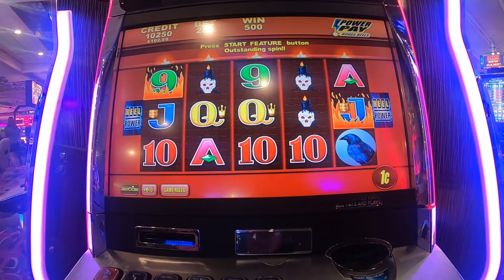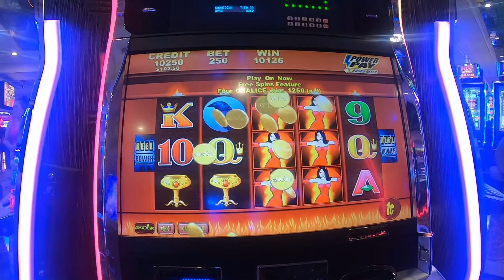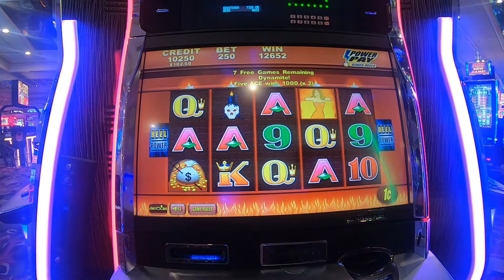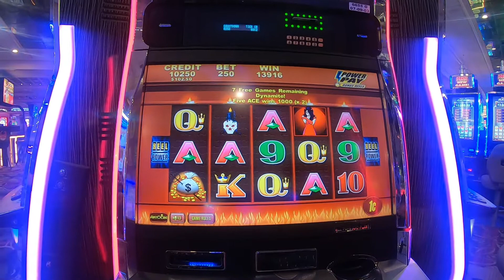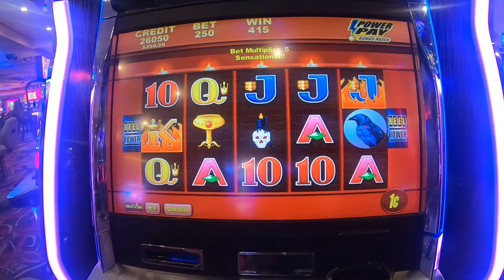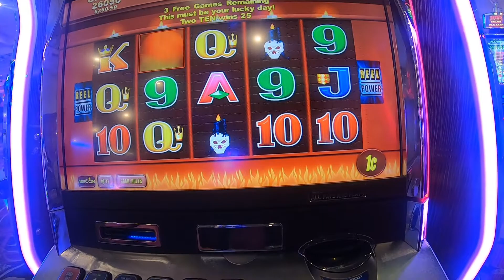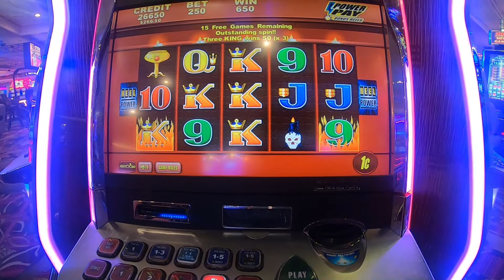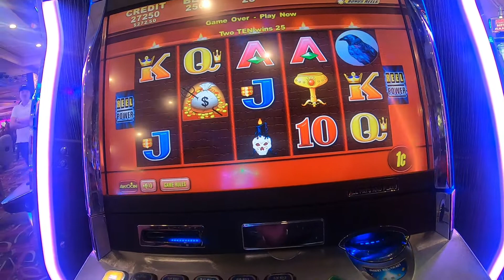Wicked Winning II | Bally's Las Vegas (2019 | Bonus Wins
We are playing at Bally's, stopped for a quick drink before jumping on to the monorail.  Lots of old Aristocrat games to chose from and we decided on WW II.